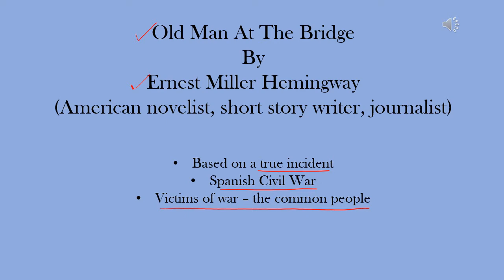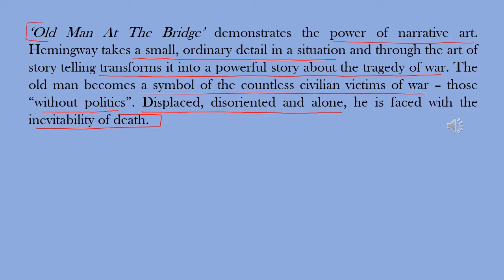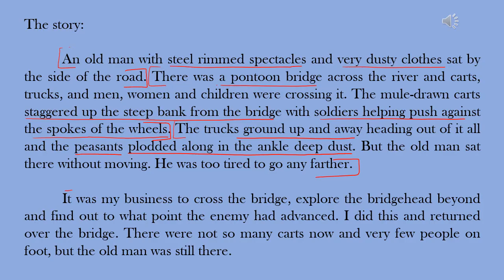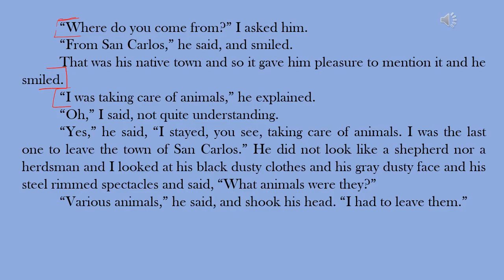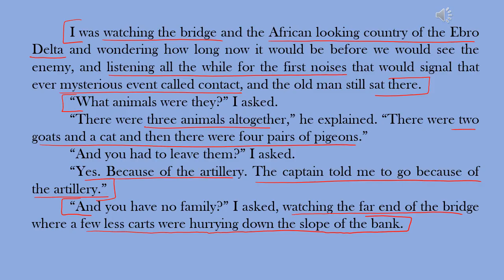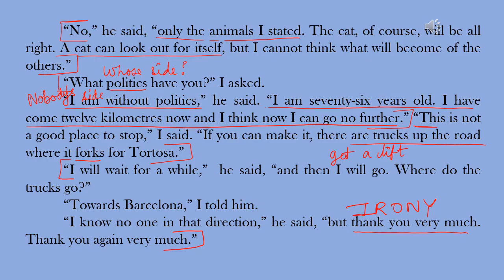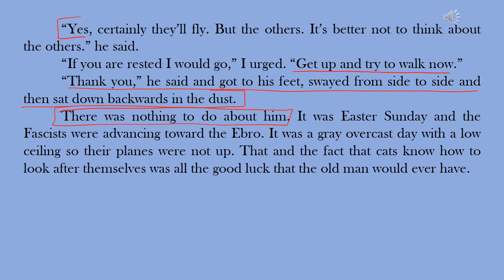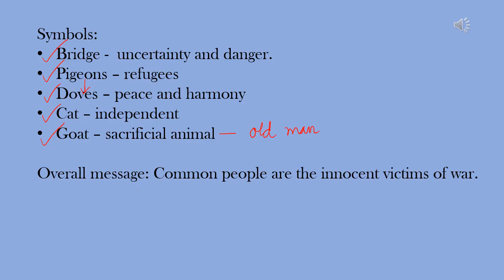Old Man At The Bridge by Ernest Hemingway Explained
For ICSE Students